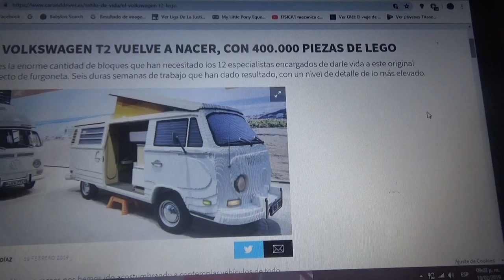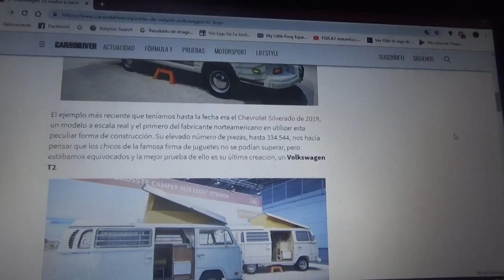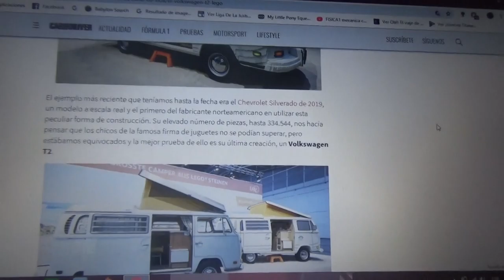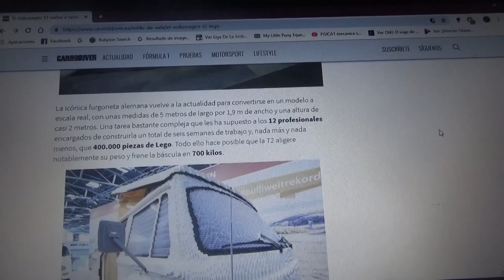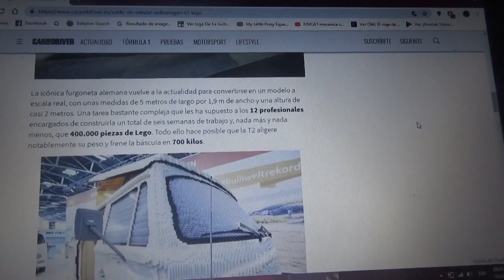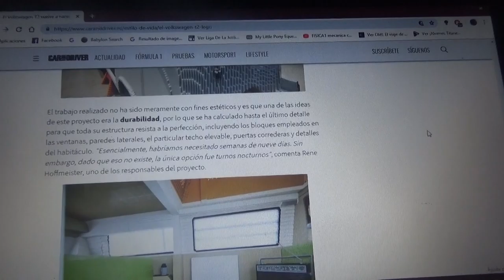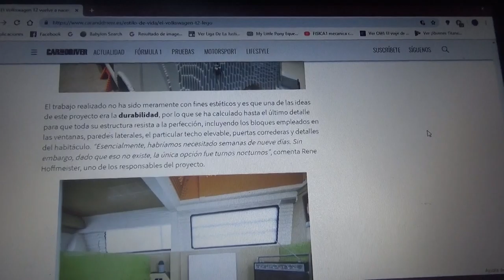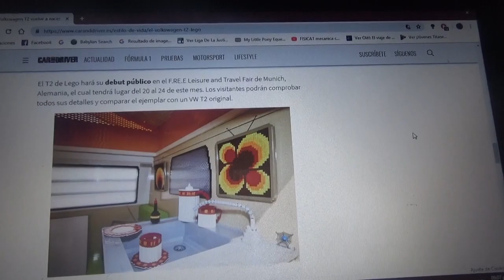Esta Volkswagen T2 está hecha con 400.000 piezas de Lego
En los últimos meses se han hecho numerosos automóviles a tamaño real con piezas de Lego y esta es una de esas famosas creaciones